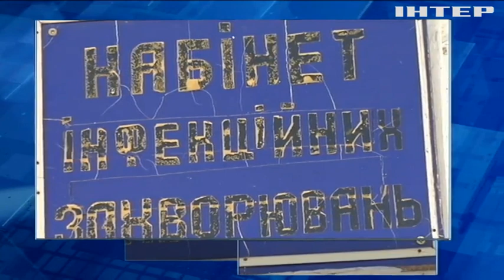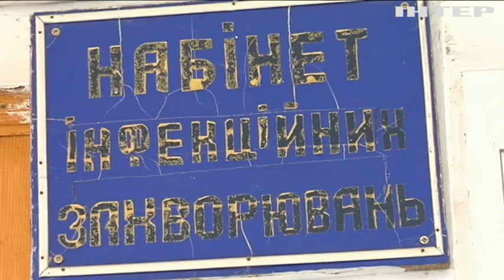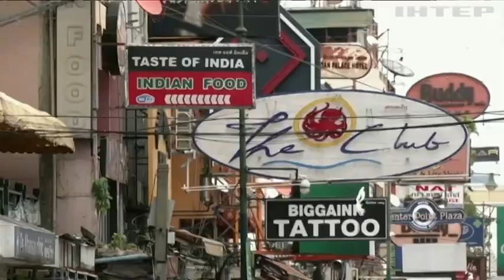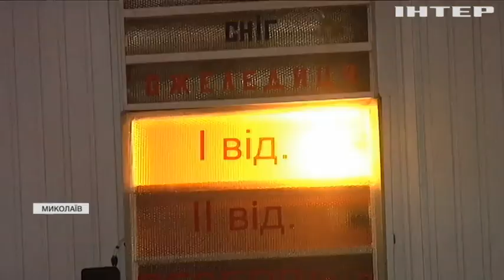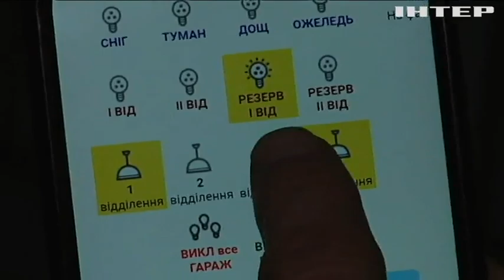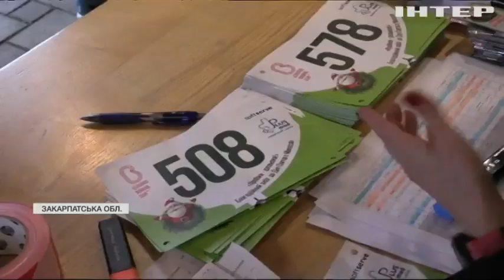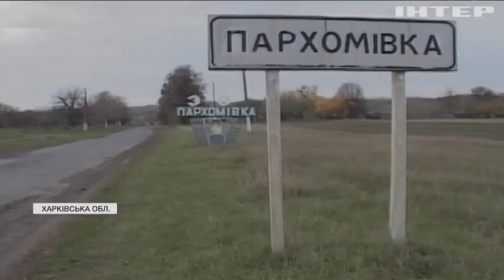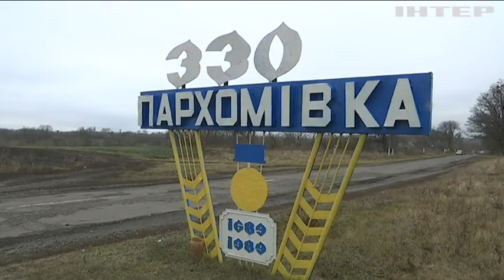Новости 12:00, выпуск за 20 декабря 2021 года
Дивіться у випуску:
208 людей загинули внаслідок нищівного тайфуну на Філіппінах.
Володимир Зеленський зустрінеться з президентами Польщі та Литви.
Двоє українських армійців поранено на сході країни.